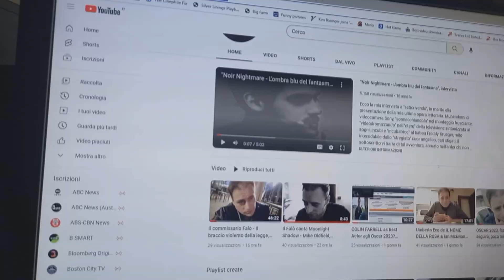LA STRANEZZA di Roberto Andò | Recensione del film con TONI SERVILLO e Ficarra & Picone